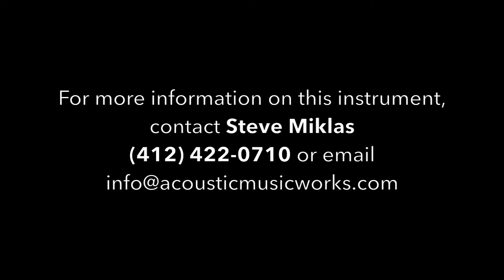Acoustic Music Works - Taylor 815 C, Sitka, Rosewood, Cutaway w/ Pickup